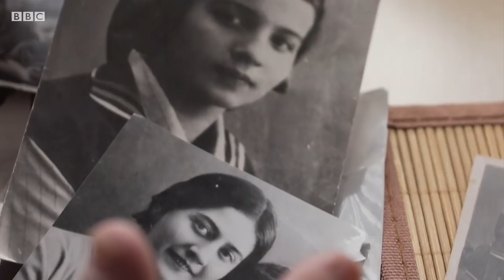Дунё: Яҳудийларнинг оммавий қабри топилди- BBC Uzbek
Белорусда иккинчи жаҳон урушида нацистлар томонидан оммавий қатл қилинган яҳудийларнинг янги қабри топилган. Бир қабр ва мингдан ортиқ яҳудий...